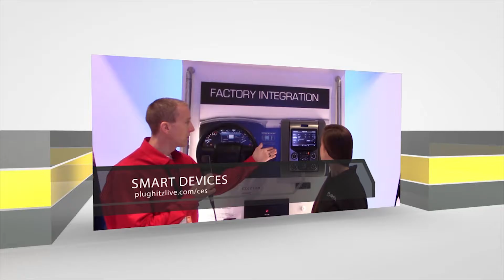Mikme: Great Sound in a Small Package at CES 2017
Mikme is a new product that is a not only a wireless mike but an audio recorder. It produces studio quality sound with a 16GB storage. It can be a stand-alone mike or stream to your phone via Bluetooth. There is a potential for 2-3 synched microphones in the near future.

It as originally made with musicians in mind but quickly became a product for all users, whether bloggers or Utubers or video bloggers. They have their own app which they call ''prodigal'' to prevent lost and found files. The mixer software is a bit Instagram-inspired, making it very visual and easy to use.

It is available on their website . The cost is $399 and will be available in the spring of 2017.

Interview by Allante Sparks of PLuGHiTz Live for the TPN - Tech Podcast Network

Declare war on crappy earbuds and treat yourself to a better headphone experience with new Monster headphones.
Blast to the future with the Monster Blaster: the boombox reimagined.
Meet the Microsoft Surface family, the most productive devices on the planet.